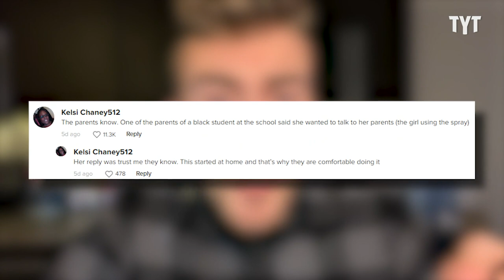Racist College Girls Mock Black History Month With Blackface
TikToker AuntKaren0 exposes Philadelphia college girls for using blackface. Scott Johnson shares his thoughts on the Breakdown.